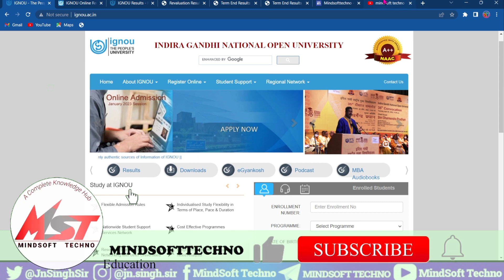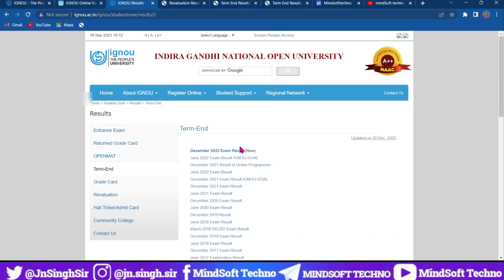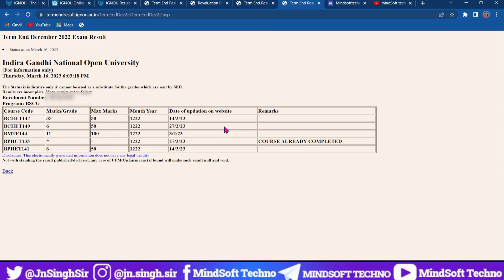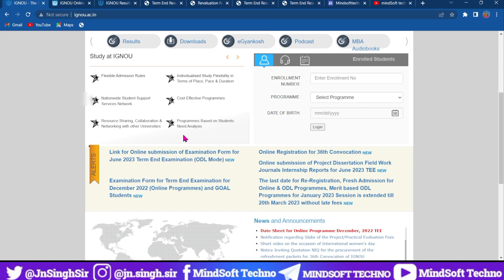IGNOU Result आ गया 🔥 90% Result Update 😱 Mostly Students Fail ! 😱 जाने आपका Result कब आऐगा?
IGNOU Result Big Updated Released 🔥
IGNOU December 2022 Term End Exam Results Big Update Released.. IGNOU June 2022 Exam Result New Update Released... IGNOU June 2022 Exam Reevaluation Result New Update Released..

IGNOU December 2022 Exam Result Update
How to check IGNOU Exam Results
Ignou Exam Result complete result kab ayega
How to apply for early declaration of result in Ignou.